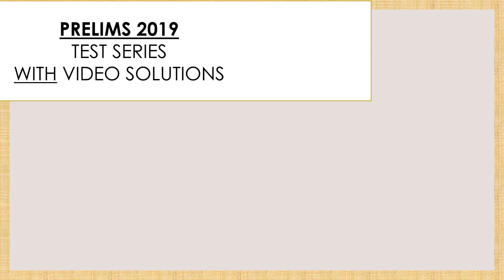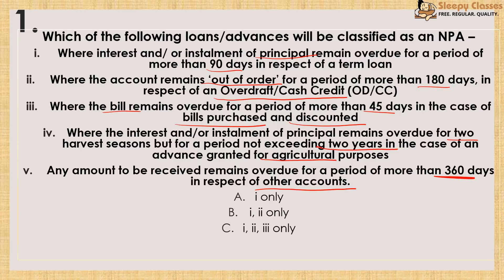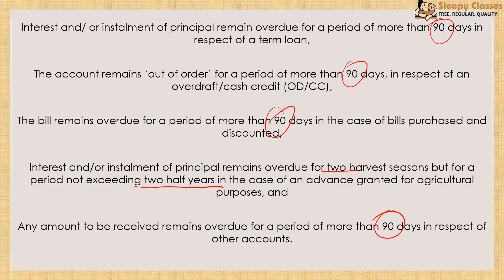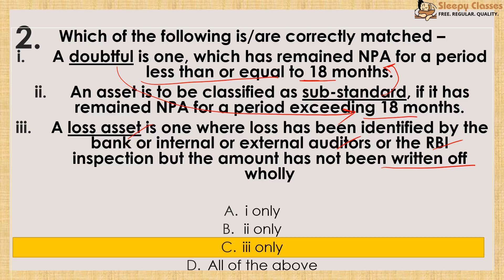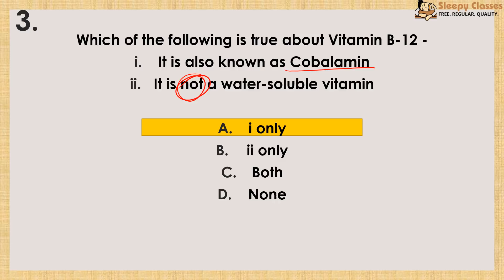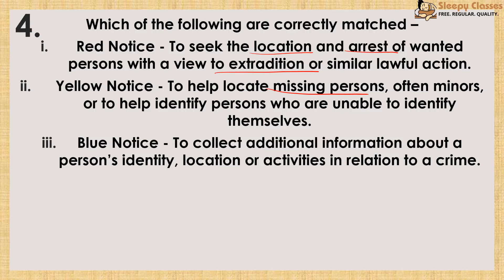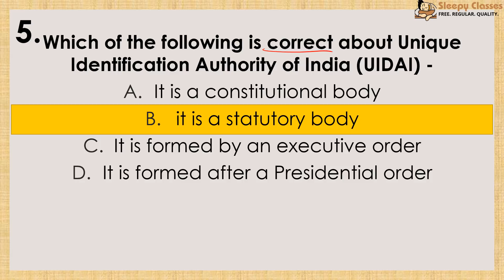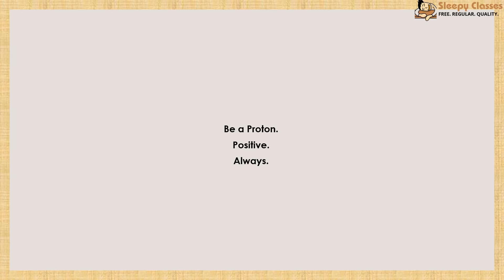Pre-Mix 19-46 - 5 High Value Questions for Prelims || UPSC || IAS